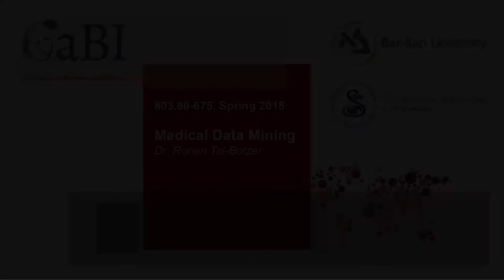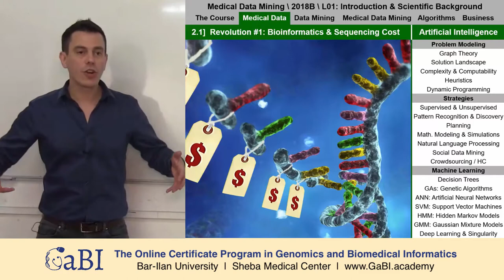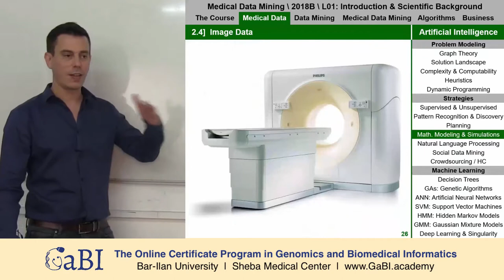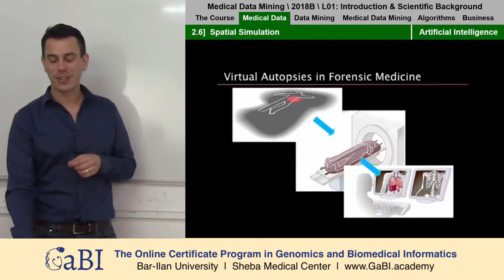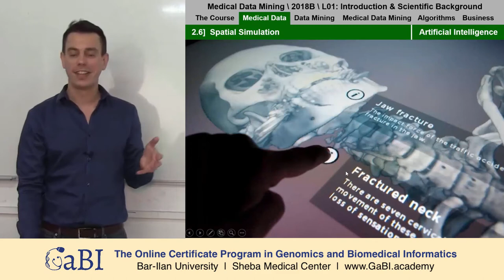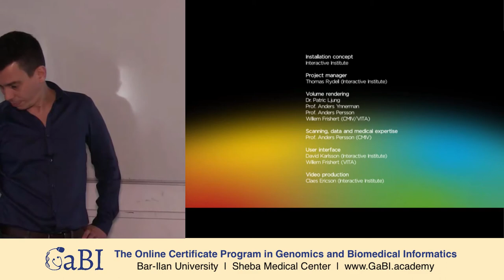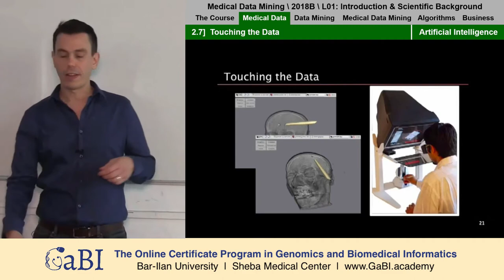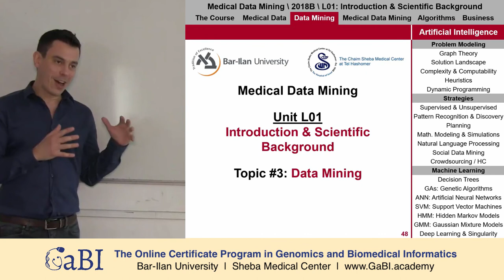About Medical Data | Medical Data Mining L01T02 | Introduction & Scientific Background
The Online Certificate Program in
Genomics and Biomedical Informatics

Bar-Ilan University & Sheba Medical Center

Course 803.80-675 - Medical Data Mining
Spring 2018

Lecturer: Dr. Ronen Tal-Botzer

Unit L01: Introduction & Scientific Background
Topic 02: About Medical Data